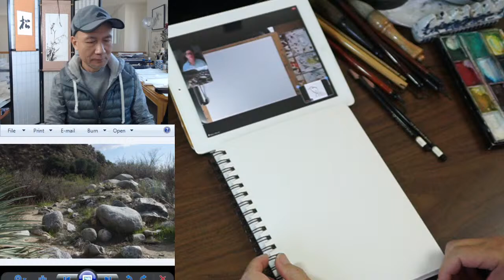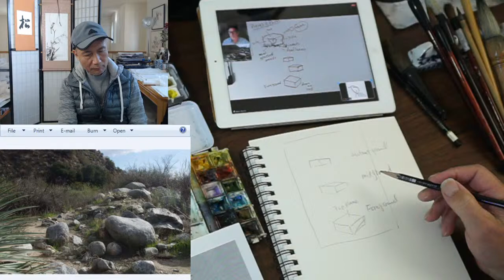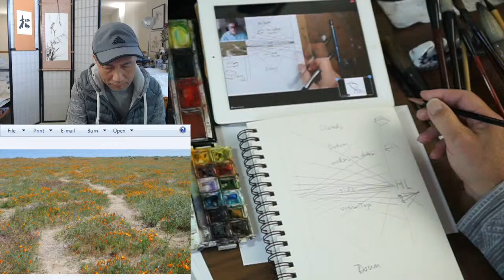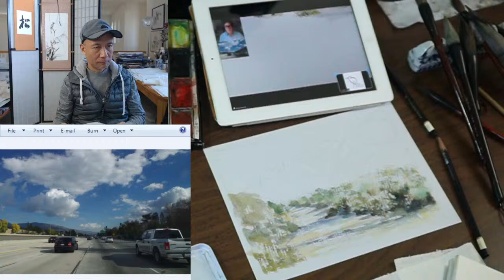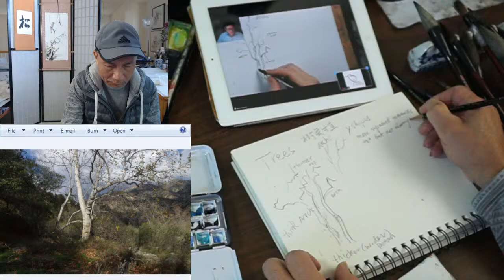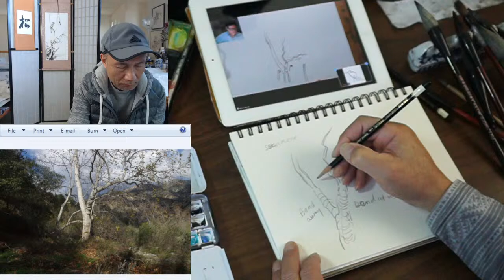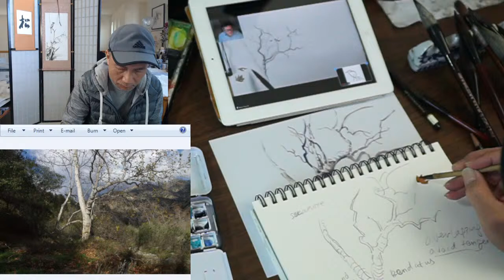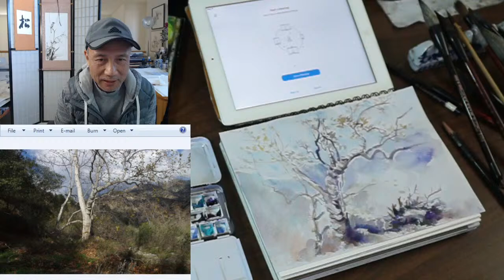Henry Li Live Streaming: Watercolor painting class with Robert Sherrill